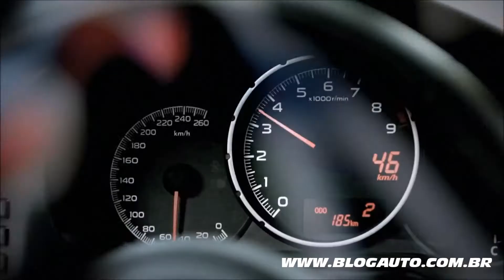Subaru 2014 - Apresentação história - BlogAuto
✔️ Vídeo de apresentação da história da Subaru.